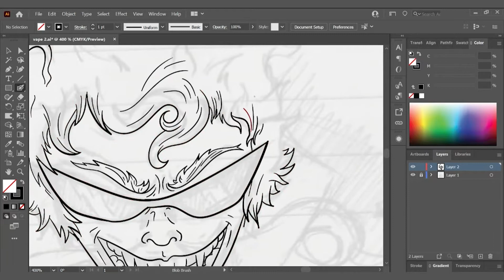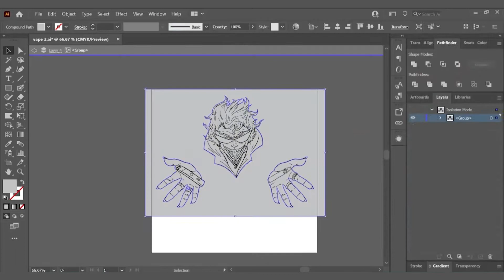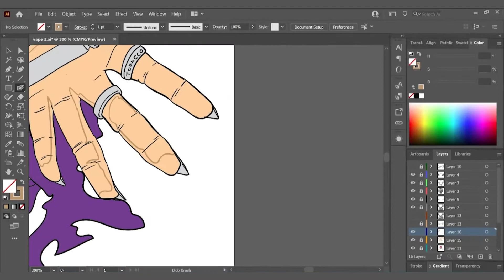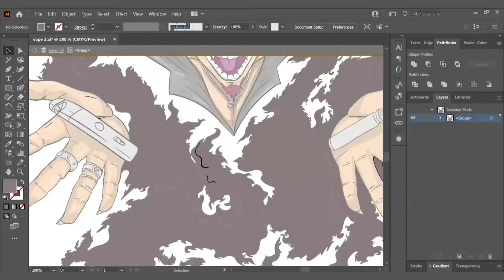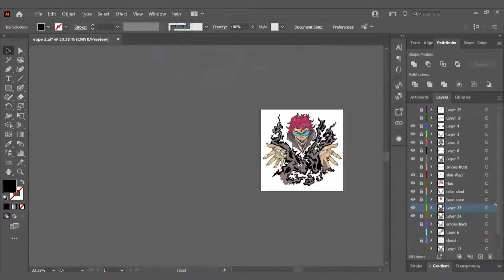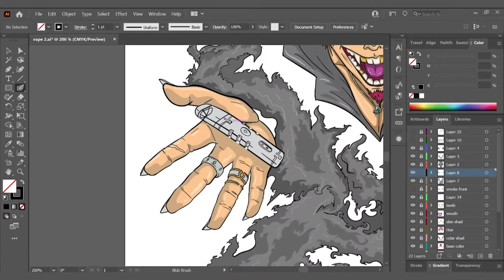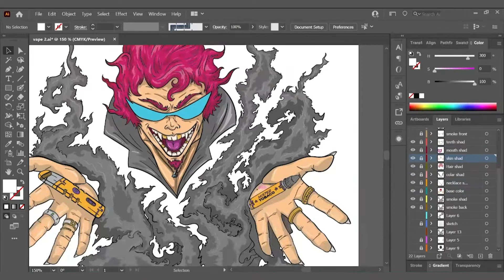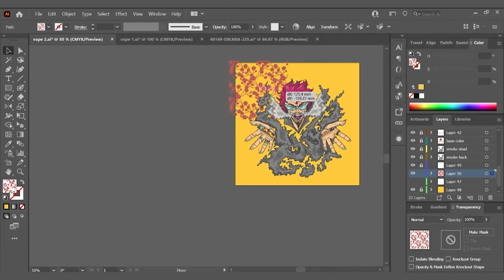Speed Art (Tutorial) - Mister Tobacco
Hi guys after such a long time. This is my new artwork and speed art which I inspired from one of the vape product in Malaysia. I find it intresting to create a character based on the product since i can see the potential of the product that can go far. So layann~~